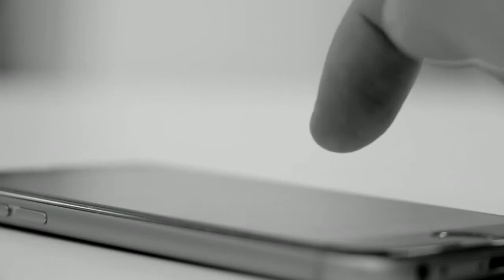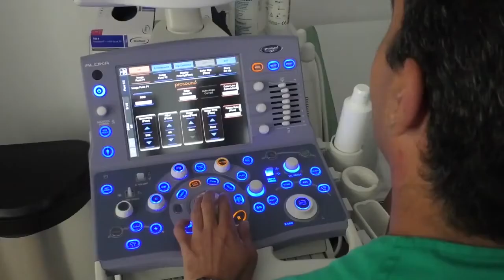El Dr. Sánchez Muñoz responde las preguntas de los oyentes sobre el Coronavirus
Hay muchas dudas en el aire acerca del coronavirus y su incidencia en la salud de las personas, el Doctor Sánchez Muñoz responde a los oyentes.
Entre ellas surgen, los típicos remedios caseros estos días para evitar contagios, desmontando todas esas informaciones en las que, se hacen recomendaciones como comer ajo crudo para evitar la enfermedad ante lo que indica que «se trata de una infección que se contrae por contagio directo y no hay alimento ni sustancia que lo evite.

Clínica Doctor Sánchez Muñoz
Instituto de Especialidades Digestivas
C/ Ruíz Zorrilla, 11 Bis Bajo (Algeciras)
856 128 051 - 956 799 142